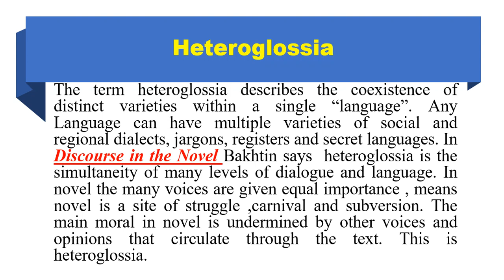Mikhail Bakhtin's Heteroglossia in Hindi